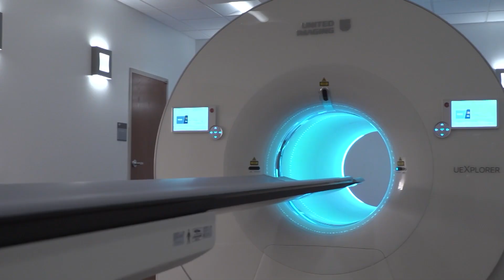From Labs to Lives: How Research Funding Solves Real-World Problems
UC Davis is a powerhouse for breakthroughs and impact. Our interdisciplinary research plays a vital role in building the region’s economy. Our research improves the quality of life of residents and contributes to America’s global leadership in technology and innovation. Through collaboration between our top-ranked hospital and veterinary school, as well as our science and engineering discoveries, our research directly improves American lives. [Show ID: 41053]